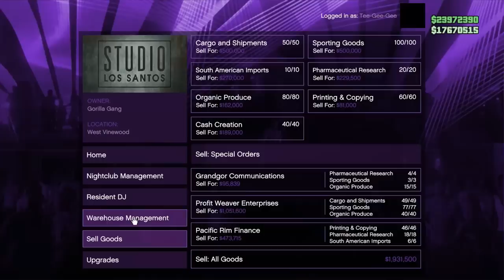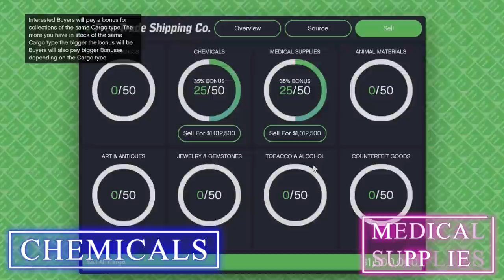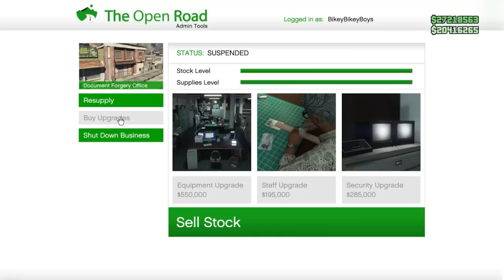Can You Sell EVERY Business at FULL STOCK in a PUBLIC LOBBY With Griefers?